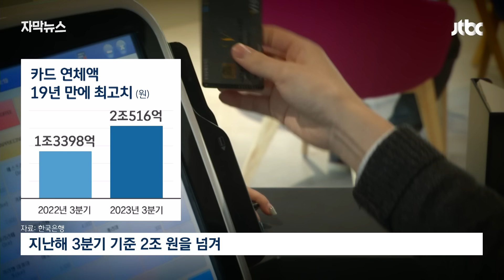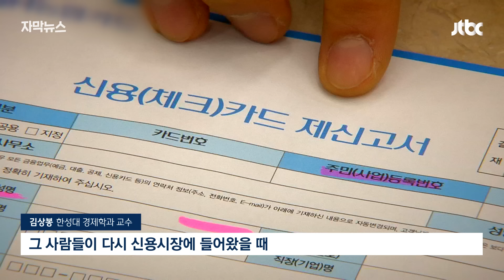[자막뉴스] "뼈 빠지게 돈 벌었는데" 허탈…정부 움직이자 절로 나온 말이 / JTBC News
코로나 때문에, 또 높은 금리 때문에 생긴 대출 연체 기록을 지워주는 이른바 '신용사면'이 오늘(12일)부터 시작됐습니다. 서민과 소상공인 등 330만 명이 대상인데 '성실하게 빚 갚은 사람들에 대한 역차별이다', '총선용이다' 여러 지적이 나옵니다.